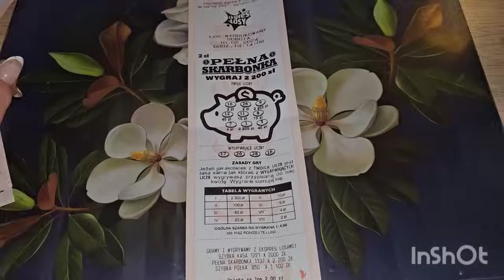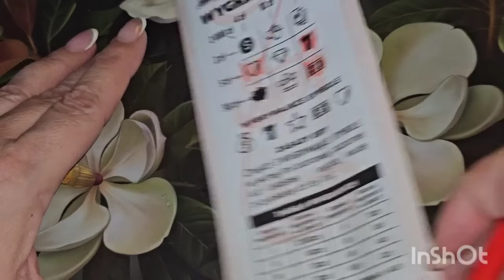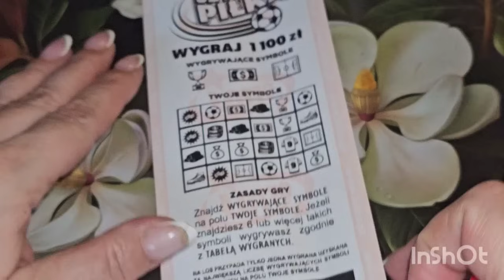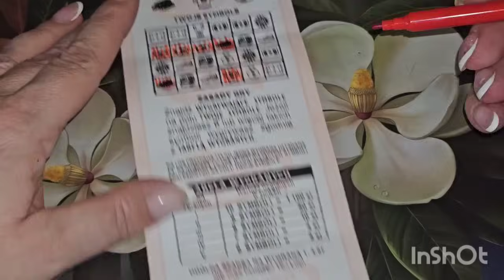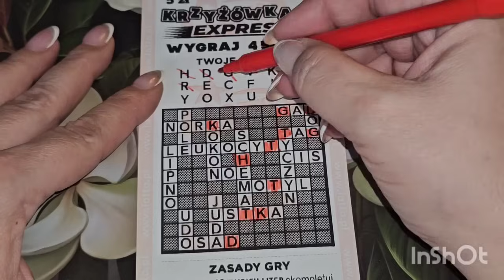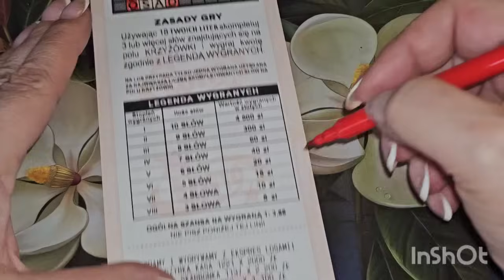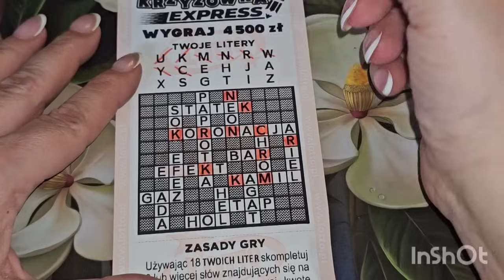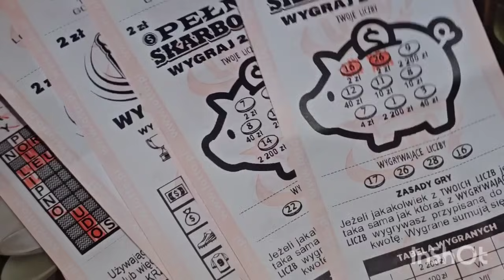Exspres Losy za 40 zł